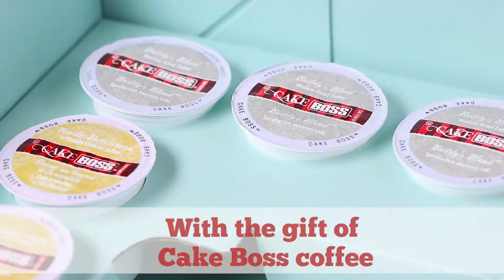Cake Boss Make-A-Wish Gift Box